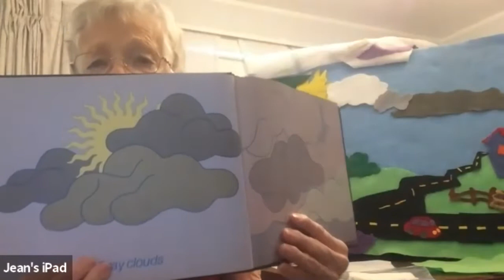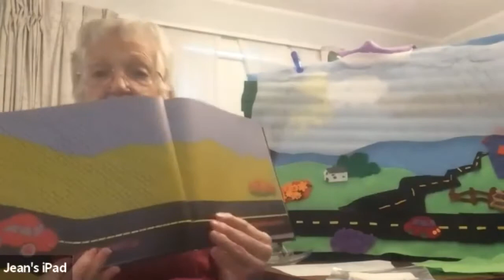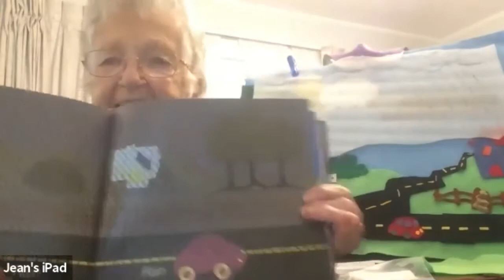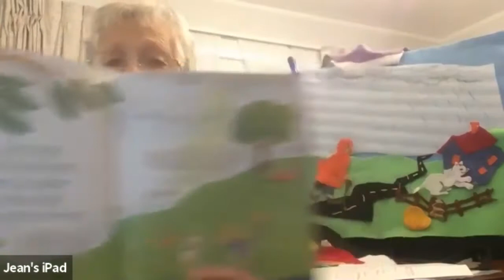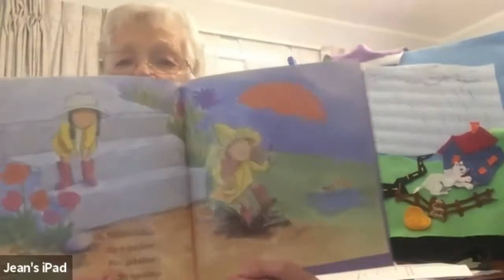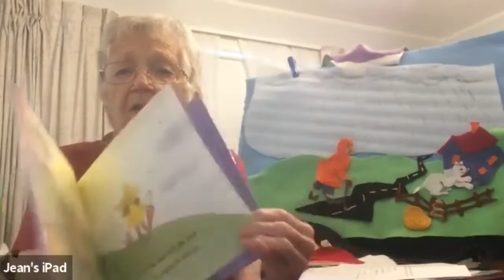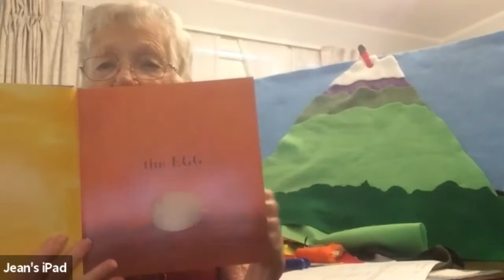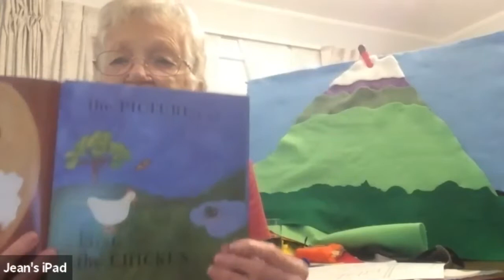Tales for Tots - September 3, 2020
Cock-a-doodle-doo with Granny Jean and the robins in the garden in today’s Tales for Tots.